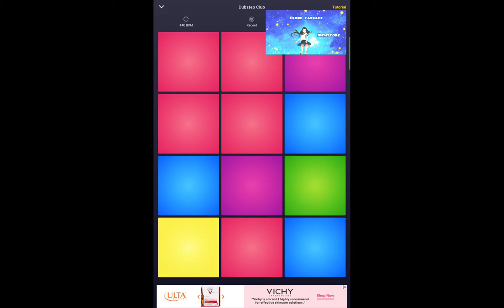Blockbros cloud passage (Dubstep Remix)